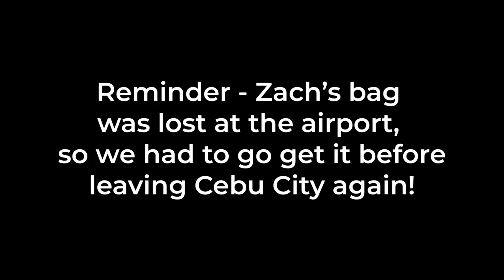Travel Day in the Philippines | Moalboal to Siargao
In this vlog we set off to have a simple day getting ourselves back to Cebu City, but then EVERYTHING WENT WRONG. Fast forward about 20 hours and we find ourselves 11 hours away from Cebu City on one of the most eastern Filipino islands!